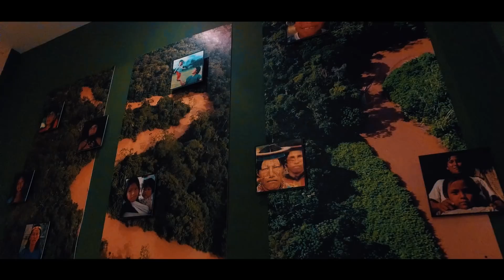Sacha Expedition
Descubre la exuberante amazonía ecuatoriana con la agencia de viajes Sacha Expedition, todo lo que necesitas en un solo lugar